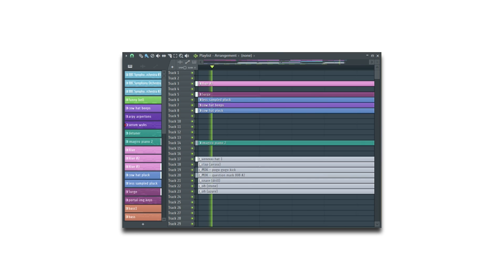front.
been a minute since i posted vocals on main haha. very happy with how this turned out, hope u guys like it too :^) also thanks for 5600 on soundcloud!! :D